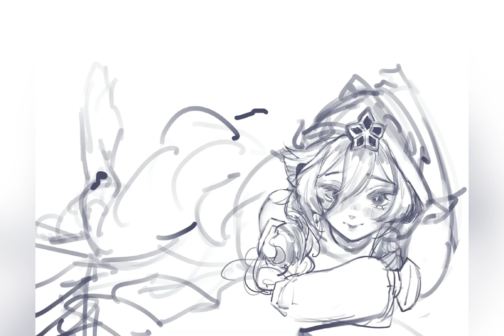Layla Speed Paint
Drew Layla ~ ( wish to get her to c6 but … too broke hahah)